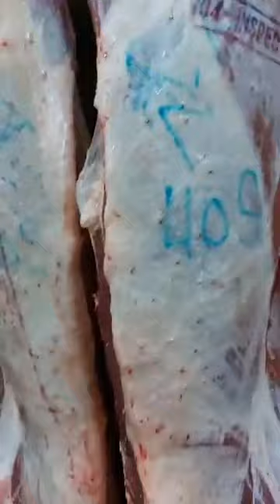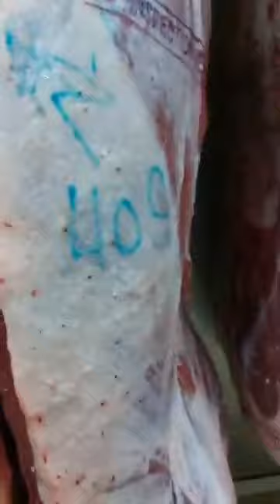شركة المنعاوي لبيع اللحوم الحمراء سلعة تاع رمضان رمضان_2022 رقم 0778115743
دخلت سلعة تاع رمضان